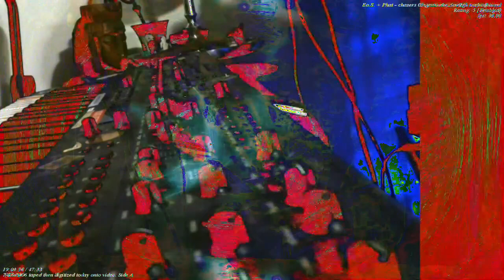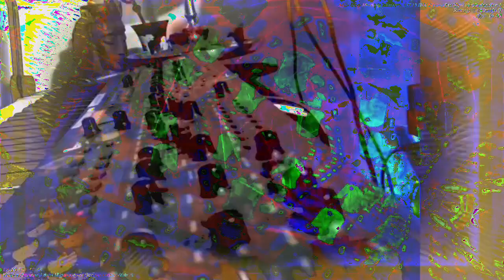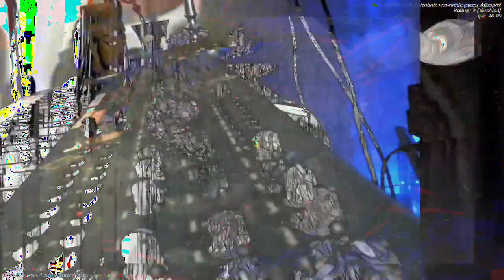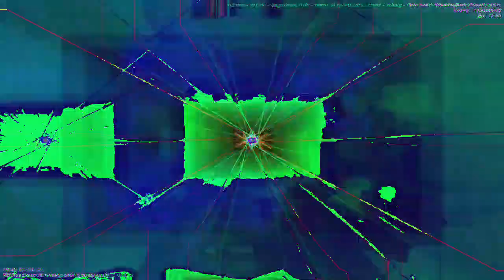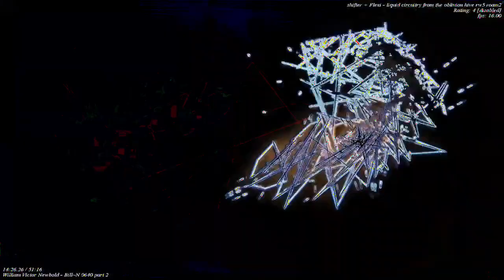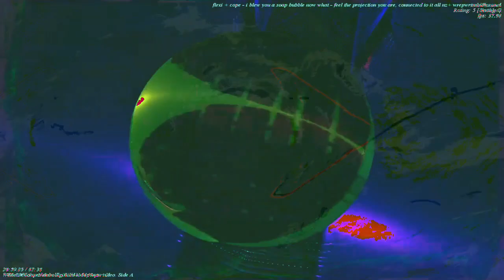[EPILEPSY WARNING] Movie 23 01 05 09h15m51s